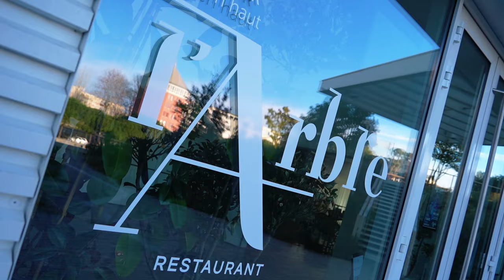Sandwich grand public pour MHSC-PSG